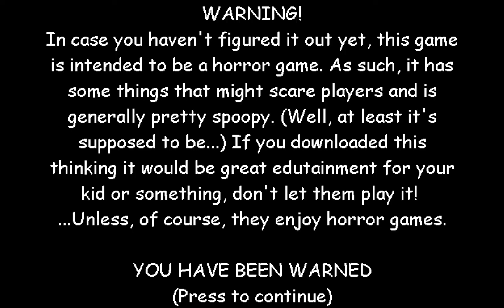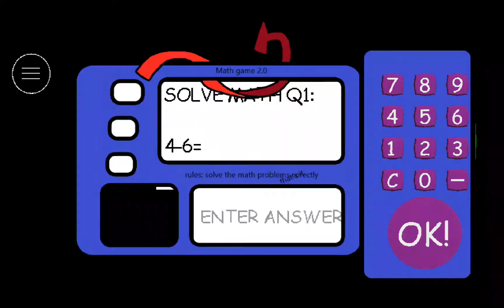the nervius gamer mod menu